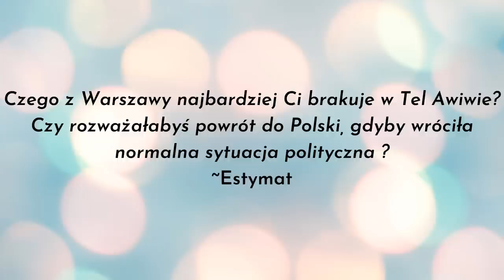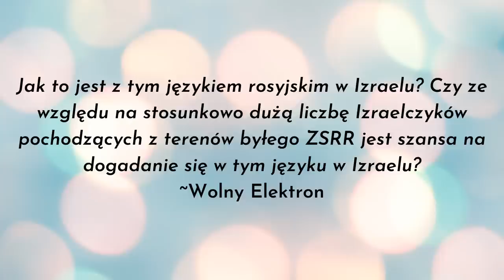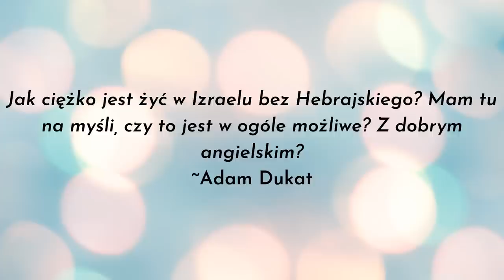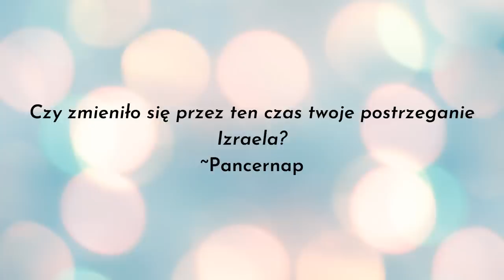ROSJANIE W IZRAELU - Q&A z OKAZJI 23 TYSIĘCY SUBSKRYPCJI CZĘŚĆ 2 🎬| Izrealia #77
▪️Jak wygląda życie w Izraelu?▪️

👉Czy wyprowadzę się do kibucu? Czy w Izraelu można dogadać się po rosyjsku? Czy wrócę do Polski jeśli zmieni się rząd? Jak zmieniło się moje postrzeganie Izraela? Czy w Izraelu są schroniska dla zwierząt?

To i więcej w dzisiejszym Q&A!

🎈Patroni wspierający rozwój kanału🎈:
⚈Piotr Walczak
⚈Dariusz Sobczyński
⚈Zbigniew Szalast
⚈Aleksandra T.
⚈Wojciech Jędrkiewicz
⚈Andrzej Brzostowski
⚈Jacek
⚈M.Stanios
⚈Robert Jacek Masłowiecki
⚈Krzysztof
⚈Pandax
⚈Andrzej Belczak
⚈Artur Ostojski
⚈Alicja
⚈Małgorzata
⚈Bogna Deryło
⚈Patryk Dąbrowski
⚈Tom Honkisz
⚈Krzysztof Kozik
⚈Jacek Antoni Aleksander Zielonka
⚈Andrzej Wawrzkowicz
⚈Łukasz Muszyński
⚈Justicejud
⚈Adam
⚈Anna M.
⚈Mansa Musa
⚈Katarzyna Czujkowska
⚈Maja
⚈Bartäk Østergart
⚈Lwiaczek
⚈Marta
⚈Tamara Oksińska
⚈Małgorzata W.
⚈Marek C.

Ten mały gest jest wielką motywacją i wsparciem dla internetowych twórców.

❣️Przeczytałeś/aś opis do końca? Wpisz w komentarzu "Gusz Dan".

Rosja
Russia
Russian
Rosyjski
Izrael Rosja
Rosjanie w Izraelu
Adopcja psa
Nie kupuj adoptuj
Q&A